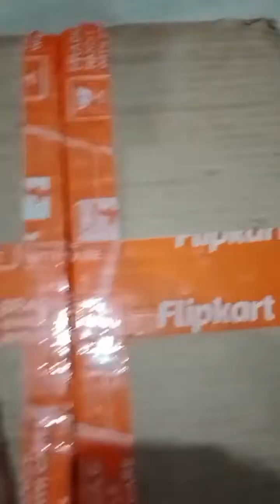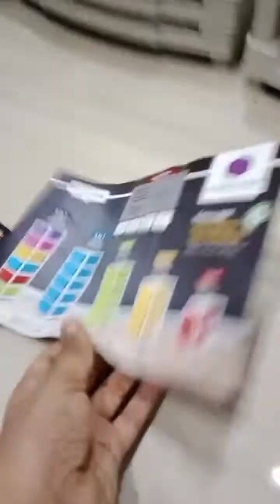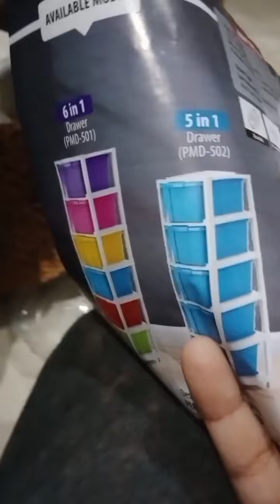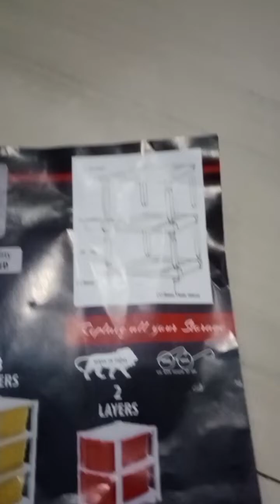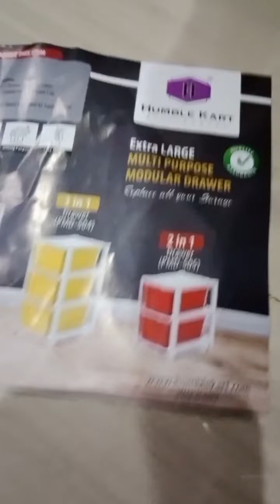storage box ka review